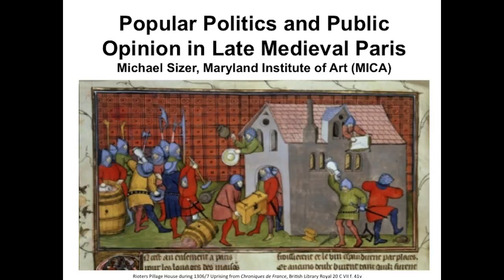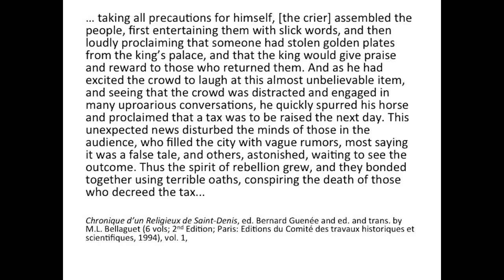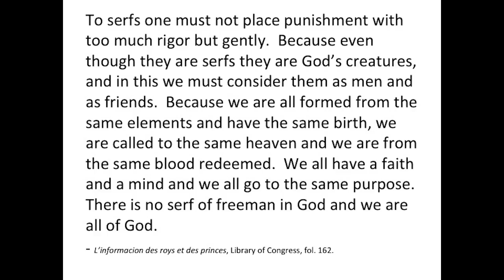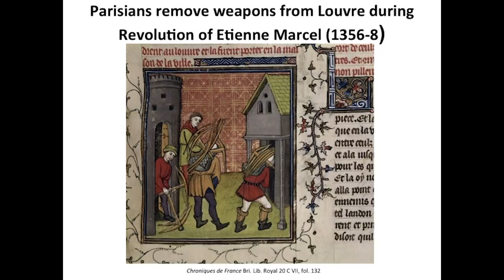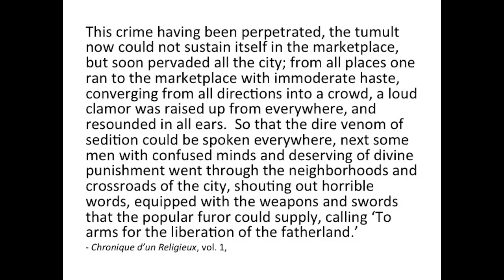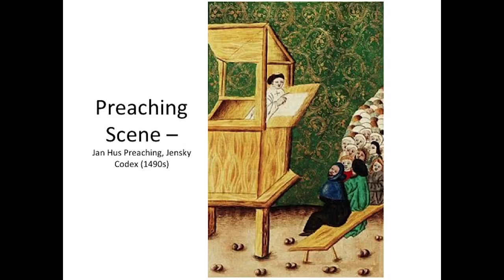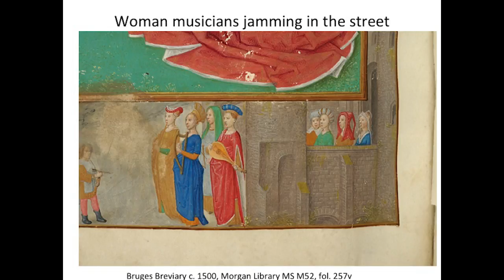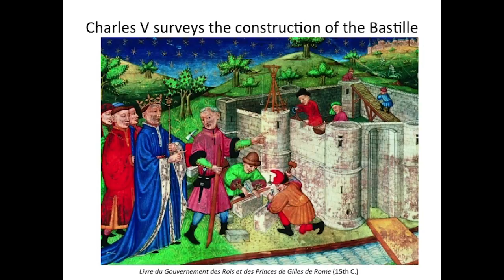Popular Politics & Public Opinion in Late Medieval Paris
On Bastille Day, Kluge Fellow Michael Sizer discusses the popular politics of late medieval Paris (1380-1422) and what bearing it may have on the way we understand popular political culture today. The late Middle Ages was one of the most tumultuous periods in European political history, featuring revolts, riots, popular preachers, processions, and other engagements of the people in the political realm that was "unheard of in previous times" according to one chronicler of the period.

Speaker Biography: Michael Sizer is a historian with interests in political culture and philosophy, cultural history, interdisciplinary studies of literature and ideas, urban history, and the history of revolt and revolutio. He received his Ph.D. in medieval French history from the University of Minnesota in 2008, and during his graduate studies he was also a fellow at the Sorbonne in Paris.